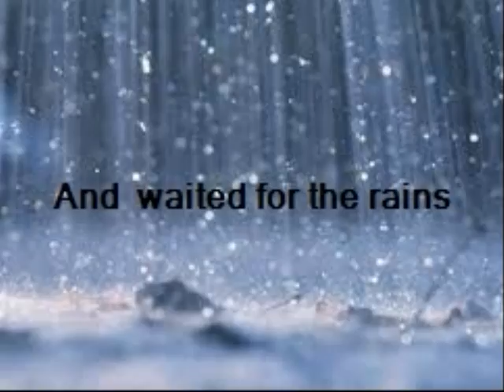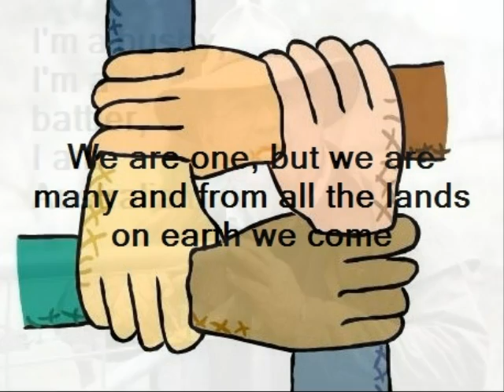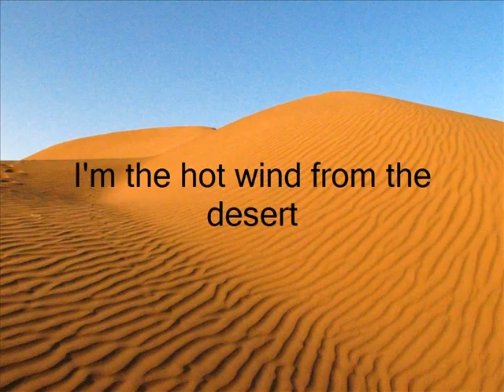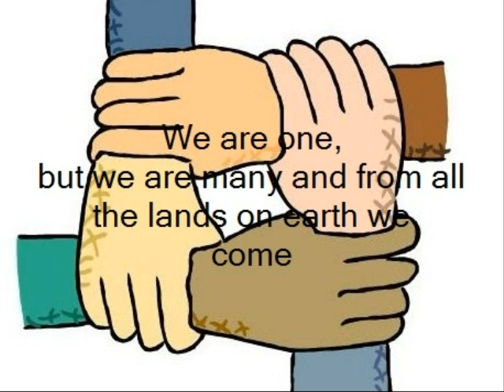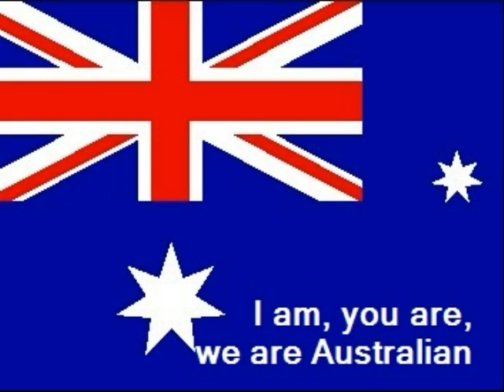I Am Australian by James C and Angus P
This is a Photostory of 'I Am Australian', created by two Year 6 students in my technology class.